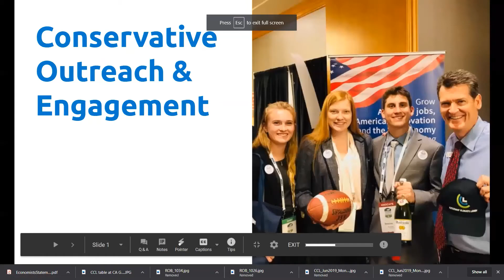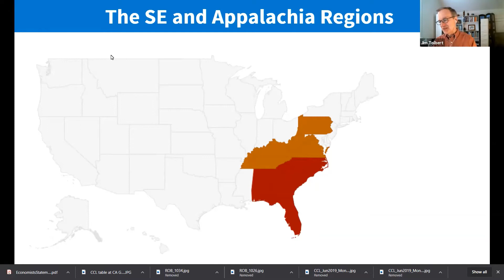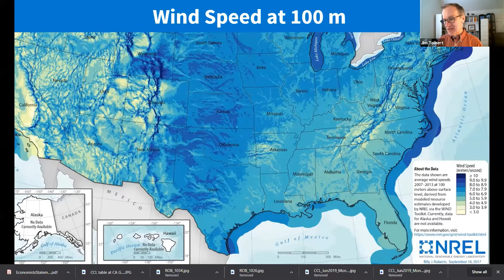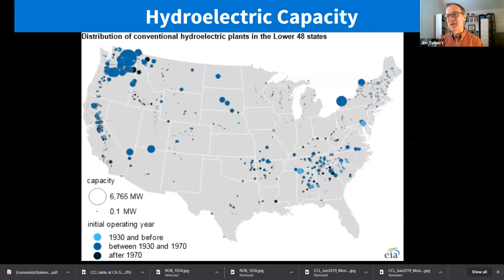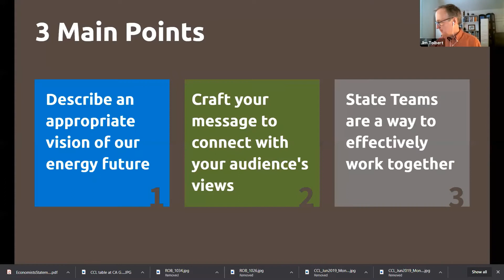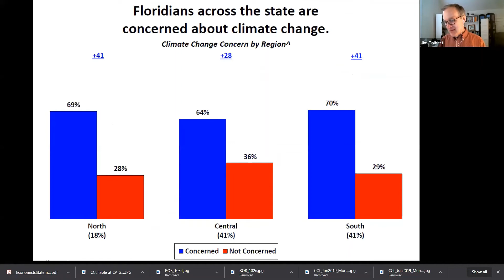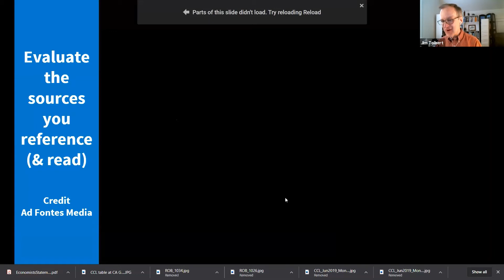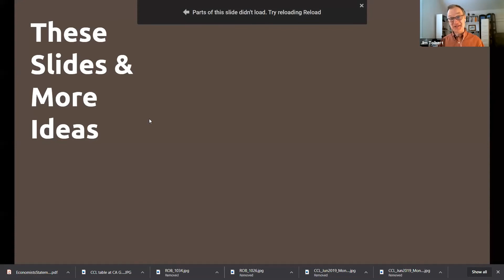2020 CCL Regional Conference session; "Conservative Outreach and Engagement"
Join CCL's Conservative Outreach Director Jim Tolbert while he talks about reaching out to conservatives.  Communicating across the aisle is at the 'center' of Citizens' Climate Education / Citizens' Climate Lobby's training on building relationships to open discussions about bi-partisan action on climate change: The Energy Innovation and Carbon Dividend Act, H.R. 763.

For more information on how YOU can make a difference for our climate, you can sign up with Citizens' Climate Lobby